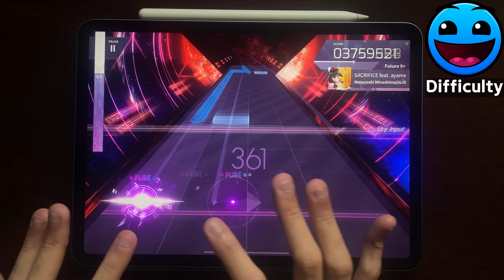[Arcaea] Crazy Arcs - SACRIFICE feat. ayame - Pure Memory [Future 9+]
References